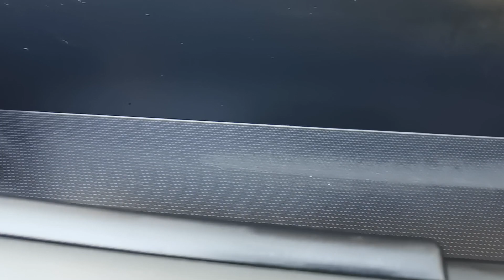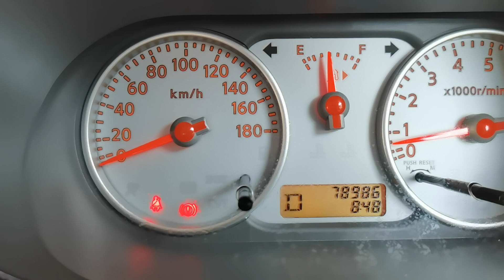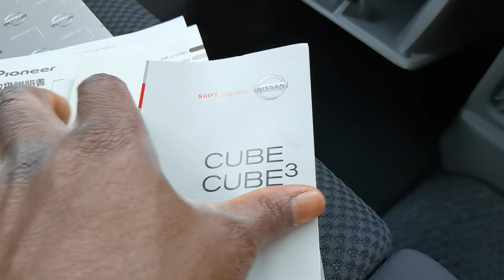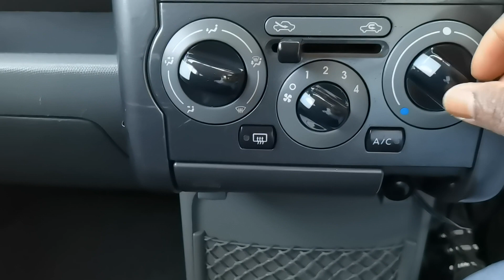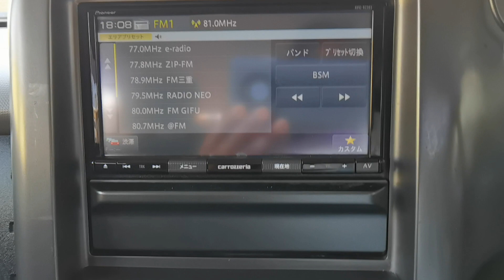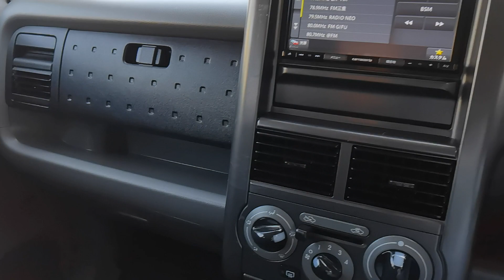Pristine Cubic RX (2008)